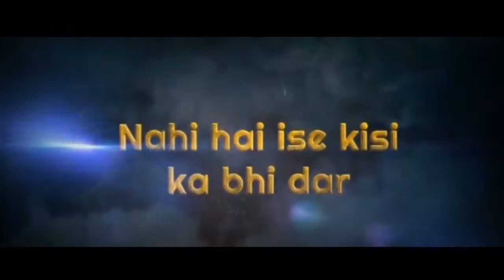kids lets listen Ben10 theme song language LYRICS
Suggested by Turner Broadcasting System Asia Pacific, Inc. - Hong Kong
Cartoon Network Australia